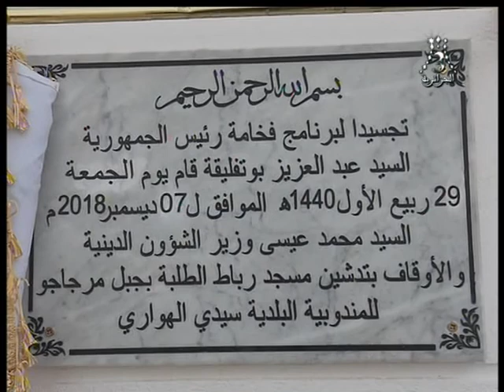قناة الجزائرية الثالثة التلفزيون الجزائري نشرة الحادية عشرة 18.12.08